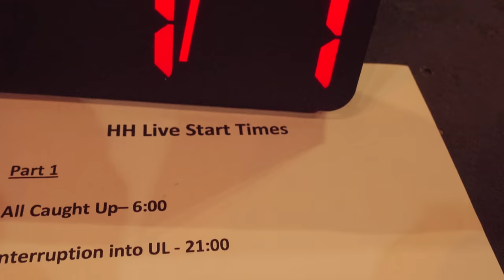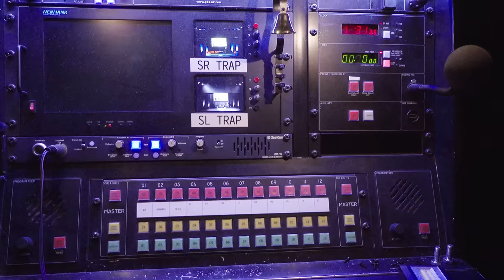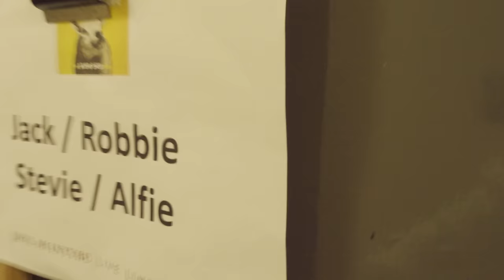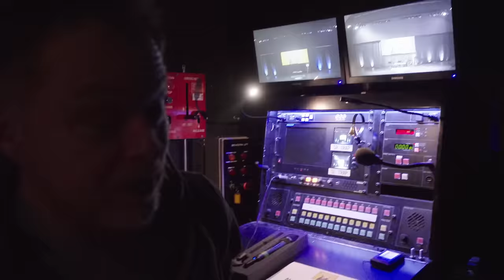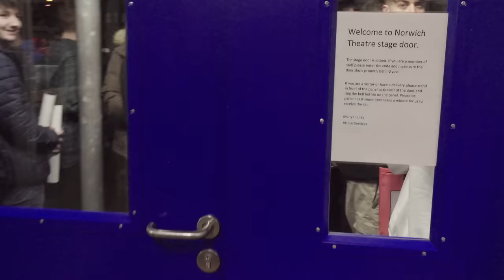The FINAL Happy Hour tour show and AFTER PARTY!!!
In today's final vlog from the tour, we return to Norwich for a triumphant homecoming show, play a final round of choccy roulette, and have an after party at The Murderers pub.

Thanks so much to everyone who made it out to one of the shows, it's been so much fun.

Robbie x